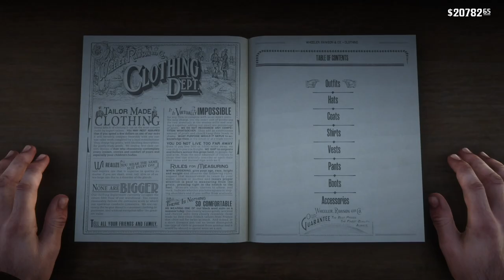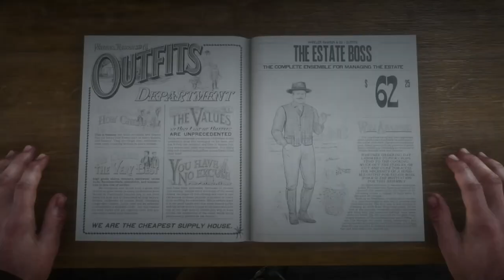Red Dead Redemption 2: John Got Into A Fight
In the saloon in Valentine you can encounter a trapper whom has a temper. John antagonized the guy and got into a fight. Also, got a really cool hat.